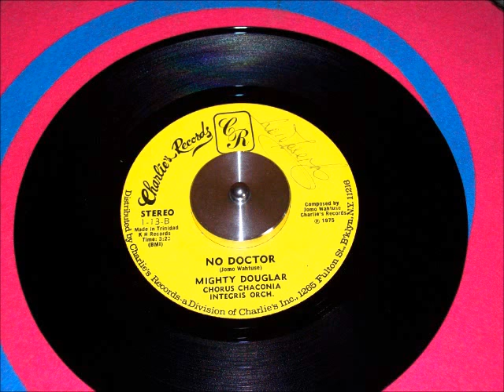Mighty Dougla - No Doctor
Mighty Dougla. 1975